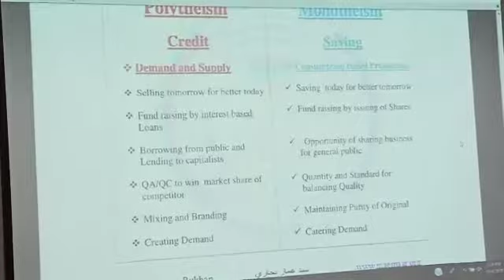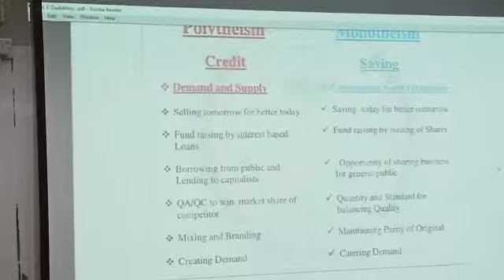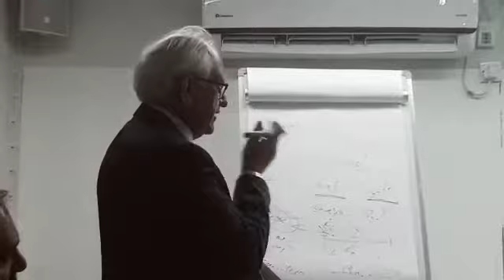Human Cultures ( capitalism comparison)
Lecture on the subject in Dadabhoy institute of higher education